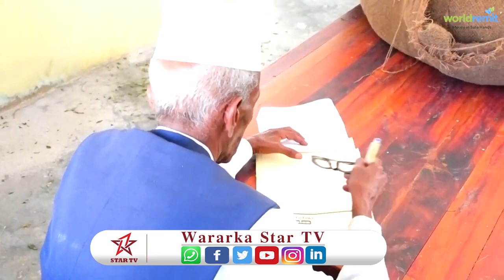Deg-Deg:-Maxkamada G/Sanaag Oo Gubtay Khamri iyo Qaad Xukunana Ku Riday Eedaysanayaashi lagu Qabtay